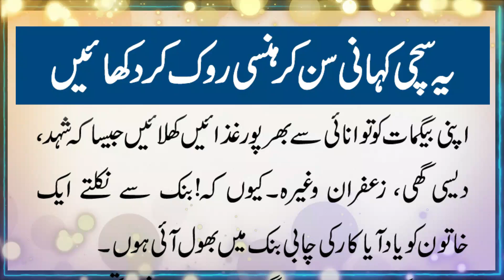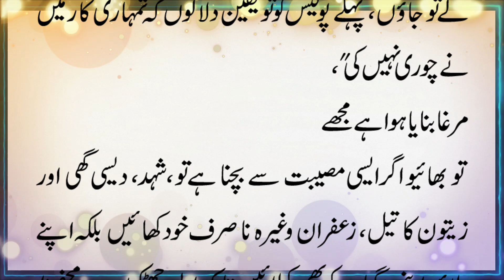Sachi Kahani Sunain Aur Hansi Rook Ke Dikhain